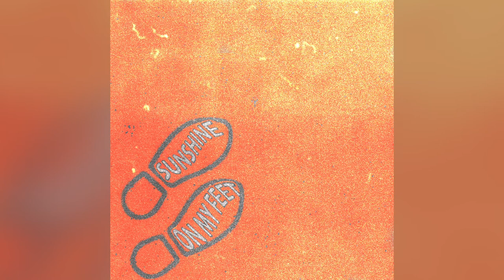Will Powell - Sunshine On My Feet (Original Song)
Song Credits

. Written/Composed/Produced by Will Powell ...

. Instruments by Will Powell ...

. Video and art work by Adam Peter Marsden ...